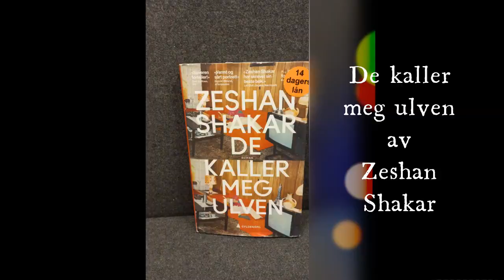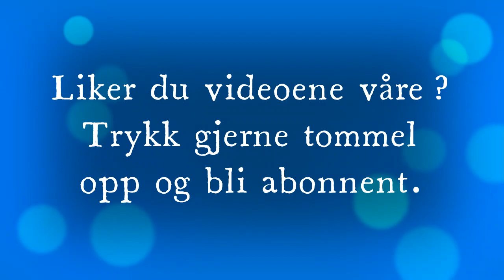Boktips: De kaller meg ulven av Zeshan Shakar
Dette er Zeshan Shakars tredje roman. Han skriver, slik han også har gjort tidligere, fra to kulturer. Vi følger jeg-personen, en ung, voksen mann og hans møter med den pakistanske faren, som bor i en kommunal bolig etter å ha blitt uføretrygda. Det er også noen møter med mora, som har flytta tilbake til Nord-Norge. Foreldrene har vært skilt i mange år. Der handlinga i boka starter, har faren fått beskjed om at han må flytte til en annen kommunal bolig. Dette får ham til å kjøpe en enveisbillett til Pakistan. Vi som leser får fort en følelse av at det kan bli vanskelig, siden han har mista livsgnisten. Gjennom tilbakeblikk får vi vite en del om forskjellene mellom norsk og pakistansk kultur. Boka handler om hvordan noen klarer å klatre sosialt, mens andre blir værende der de er, uten store verdier. Tittelen refererer, slik jeg forstår det, til at han spiser mye, springer fort og at ulv er et dyr som finnes både i Pakistan og Norge. Det å leve i og mellom to kulturer er vanskelig, han er ikke norsk nok i Norge og ikke pakistansk nok i Pakistan.